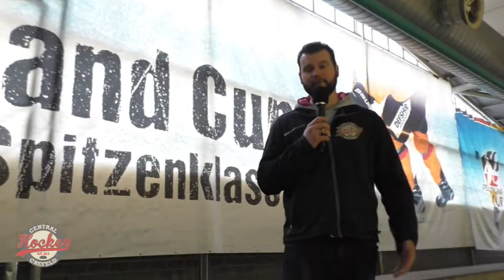Am Rande der Bande. Ausgabe 13.11.2019